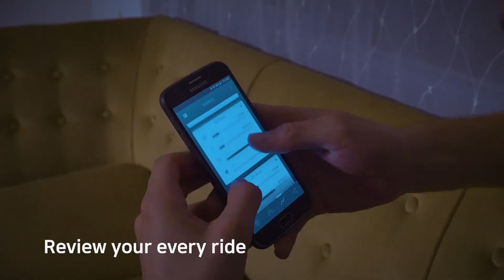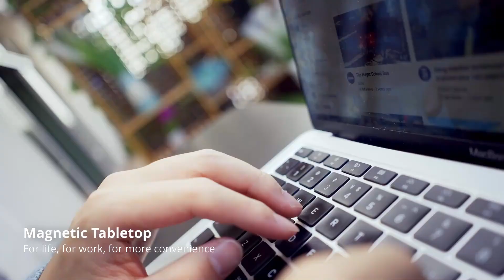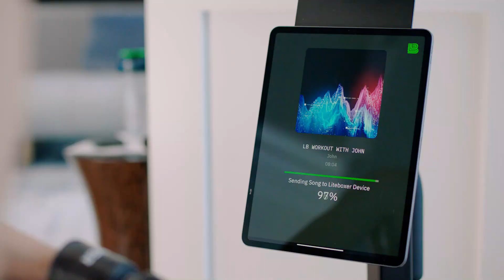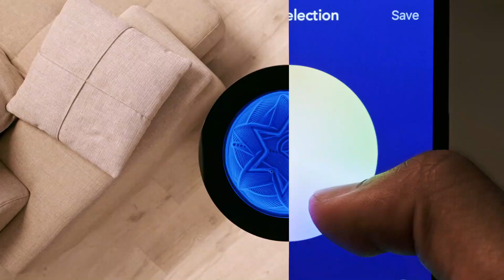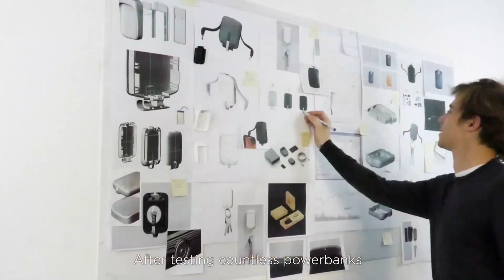10 NEW TECH GADGETS AND INVENTIONS 2022 | You Must Have | सबसे आधुनिक और मजेदार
10 New Tech Gadgets And Inventions 2022 | You Must Have | सबसे आधुनिक और मजेदार

X X

X X

X X